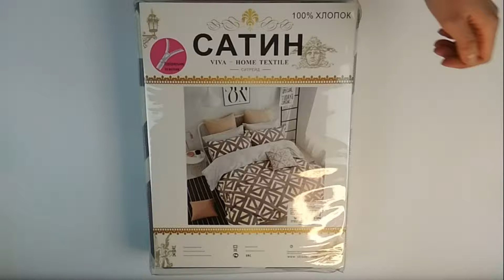Комплект постельного белья C273 из коллекции "Сатин 100% хлопок"